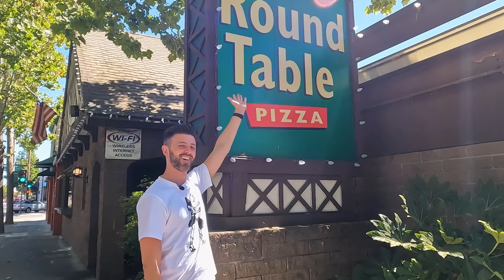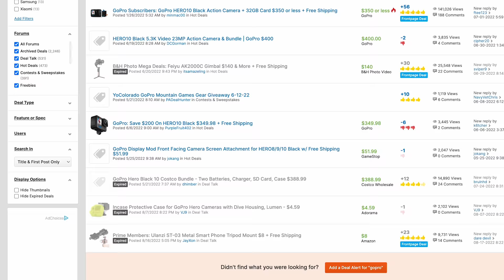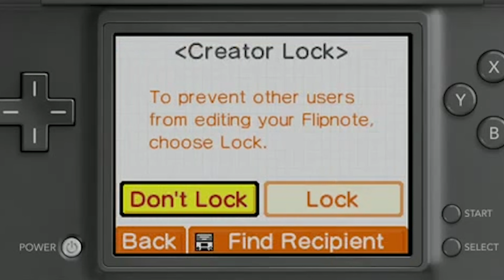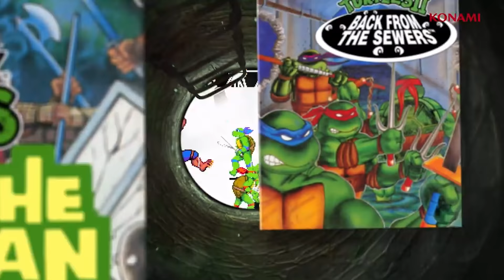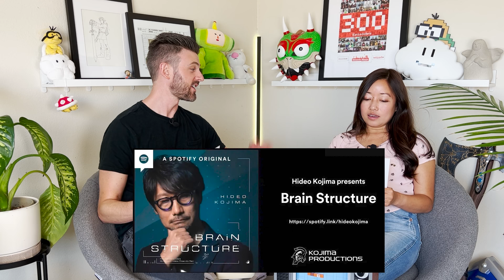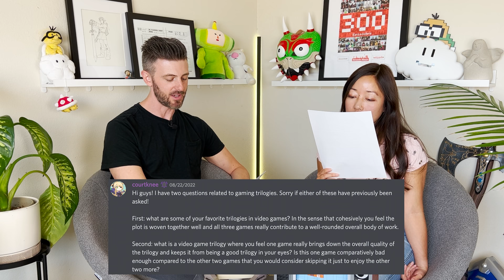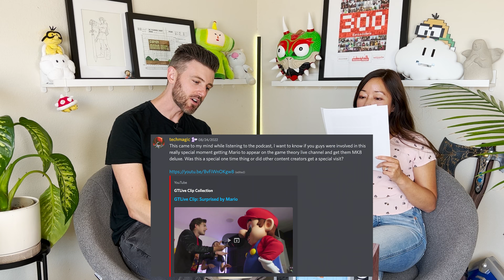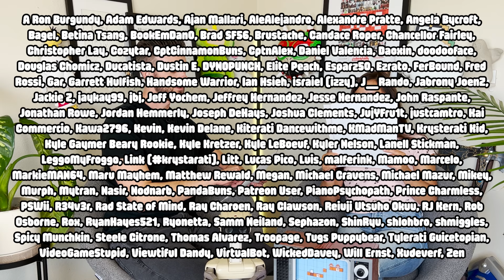EP29 - Why Sakurai and Kojima Becoming Content Creators is a HUGE Deal - Kit & Krysta Podcast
Hello and welcome to episode 29 of the Kit & Krysta Podcast! This week we are going to tell you why Sakurai and Kojima starting their own content creation channels is going to be a huge deal and may mark a shift in how people get their gaming news. We're also prepping for PAX so we have a fun PAX-themed storytime and Never a Minute segment. We talk about games we're playing (have either of us finished Xenoblade yet?) and we go through some other news out of Gamescom. Let's jump into a jam packed show!

0:00 - Shall we begin?
18:08 - Dropping an itsy bitsy tease of a super exciting upcoming episode of Super Kit & Krysta 64
24:42 - Storytime - PAX Flipnote Studio FLOP
35:28 - Would you rather - PAX Edition
48:16 - Games we are playing
1:12:36 - Sakurai's YouTube channel and Kojima's Podcast. It's a big deal and here's why (News news news)
1:36:43 - Questions from our wonderful Patreon family

Special shoutout to our Super Star Patreon subscribers: Aaron Hash, Ben Eichhorn, Dan L, Eigenverse, FromRaulWithLove, Jordan Collett, KissMyFlapjack, Mike Chin, Mr. Rogers, Paul Gale Network, RainTech, Roy Eschke, Simon Barrera, Switchingitup_, Sephazon, TheSharkAmongMen and vgmlife!

-Kit & Krysta